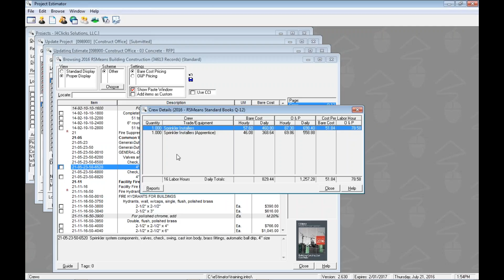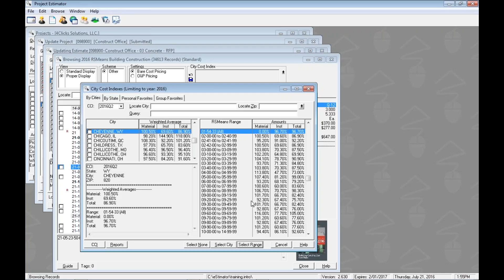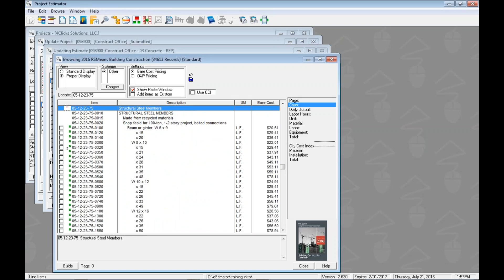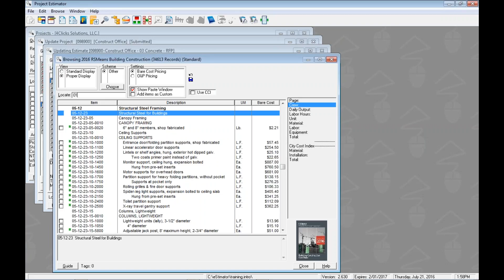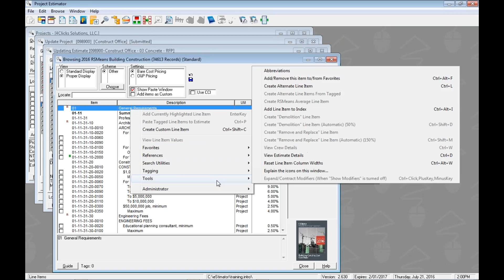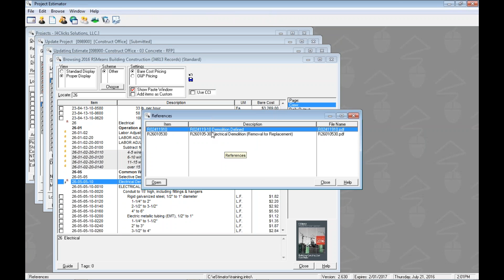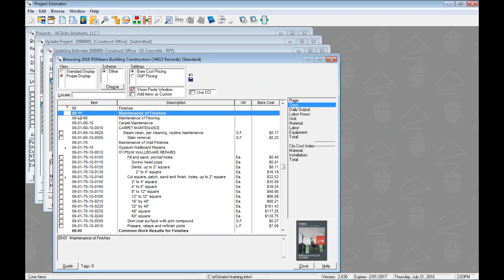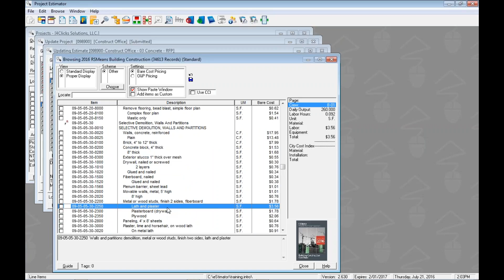Training 109 -- Maneuvering through RSMeans Guides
e4Clicks Project Estimator Training Video for Maneuvering through RSMeans Pricing Guides.  This is a refresh of an existing video.